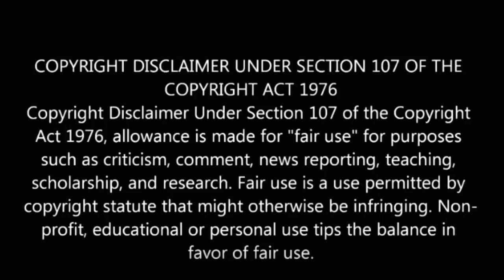Niagara Falls POWER! (1922)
Some incredible footage of the Niagara Falls power plant inside and out.
*NOTE: Terms such as reset, mudflood, oldworld and tartaria are used for ease of reference and research*